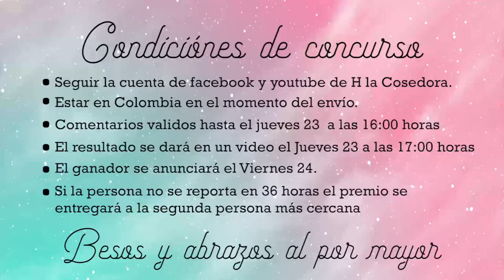Contando mis Esmaltes CONCURSO!!